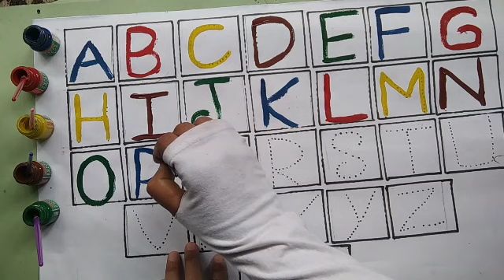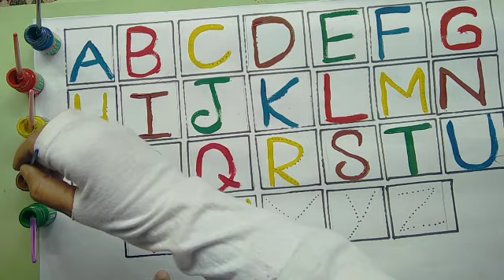Abcd learning with multi colours for kids at home || Badi abcd mein rangu ke naam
abcdef
kids colour drawing
abcdefgh
a for apple b for bll
abcdefghijkimn op
abc song phonics
ginti
123 song
a se anar
small abcd
chhoti abcd
small abcd
chhoti abcd
dog
dog e for elephant
photo
dog
ulti ginti
cursive writing sentences
capital letter
stylish cursive writing
badi abcd mein falon ke naam
badi abcd aur chhoti abcd
badi abcd mein sabjiyon ke naam
badi abcd mein janvaron ke naam
badi abcd mein rango ke naam
badi abcd mein january february
badi abcd mein pakshiyon ke
naam
badi abcd mein sunday monday
badi abcd mein colours name
badi abcd mein cursive writing
chhoti abcd
chhoti abcd kaise likhate
hain
chhoti abcd z tak
chhoti abcd bacchon ki
chhoti abcd badi abcd
chhoti abcd dikhaiye
chhoti abcd likhna
chhoti abcd aur badi abcd
chhoti abcd dikha do
chhoti abcd kaise padhte
hain
alphabets
alphabet song
alphabet song
alphabets abcd
alphabets in french
alphabets drawing
alphabets in korean
alphabets in hindi
alphabets in german